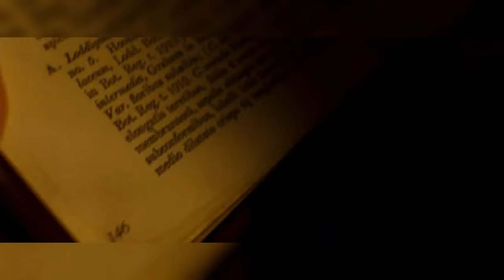UNKNOWN | Dr. Harris Secretly Talks to Liz SCENE | MovieClips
Martin and Gina rendezvous with Jurgen. He's arranged for his friend at the airport to sift through security camera footage for Martin and has also reached out to Martin's colleague, Rodney Cole, whom Martin trusts to lend assistance. Meanwhile, Martin tails Liz to a photography exhibition. Initially, she feigns ignorance, but later she discreetly pulls him aside, confessing that she's under duress to betray him. Despite the circumstances, she professes her enduring love and promises to await him at the airport. However, when Martin and Gina encounter both Liz and the second hitman, they narrowly evade danger and escape together.